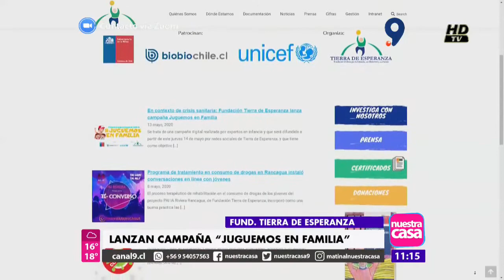JUGUEMOS EN FAMILIA (Entrevista canal 9) - FUNDACIÓN TIERRA DE ESPERANZA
En la siguiente entrevista realizada en canal 9 Bíobio Televisión, el psicólogo y director técnico de Fundación Tierra de Esperanza, Ricardo Suazo, presenta la campaña "JUGUEMOS EN FAMILIA" Iniciativa que busca a través del juego prevenir el maltrato infantil en tiempos de pandemia.